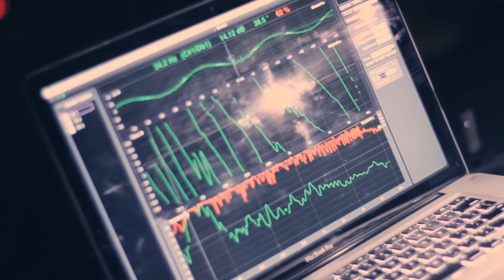The Cab - La La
Official music video for "La La" by The Cab. Directed by Dan Fusselman.